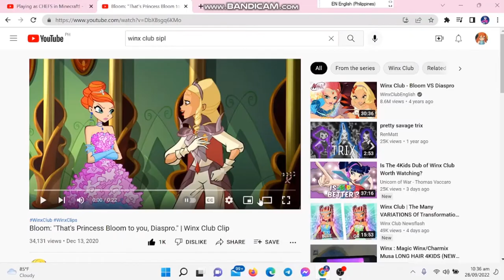the Powerful MAN F SUNNY DAY! should not be stealing Mia Sunny's videos!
That user is a plagiarizer, and he should NOT be doing that!